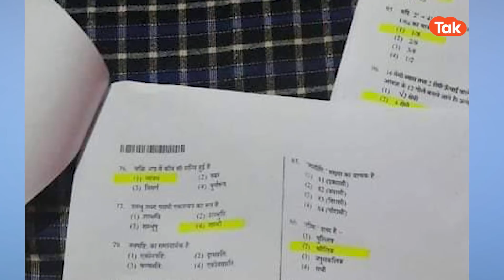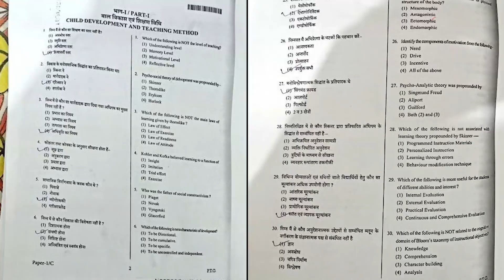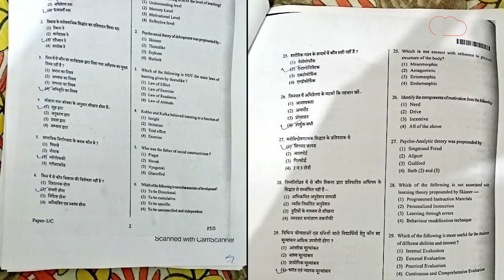Mudde Ki Baat : UPTET पेपर लीक मामले में आखिर क्या है 13 करोड़ा का मामला?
उत्तर प्रदेश में यूपी टीईटी की परीक्षा का पेपर लीक होने के बाद अब सियासी घमासान थमने का नाम नहीं ले रहा है। जहां एक तरफ सरकार ताबड़तोड़ कार्रवाई कर रही है तो वहीं अभी भी मुख्य आरोपी पुलिस की गिरफ्त से फरार है।